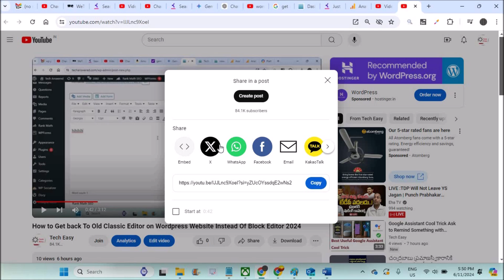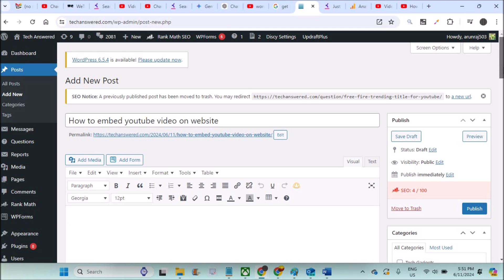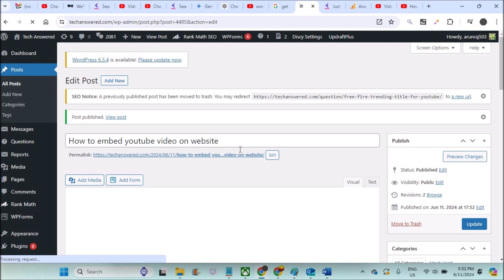How to Embed Youtube Video on Website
This is how you can embed YouTube video on any website. First of all choose the Youtube video which you want to embed on website for example on a wordpress website. Just below the YouTube video you need to click on share then click on embed and copy the embed code. Now head over to vote press and click on add a new post. Here use classic editor and click on text version then copy the embed code of YouTube video. Now published post and your YouTube video is included or embedded in this post.